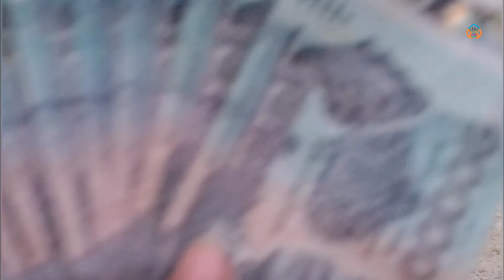ប្អូនស្រីយឹមសាបនជាសុំទានបានទទួលប្រាក់ពីអ្នកមីងកុយសុខហាមជាខ្មែរកាណាដា/Beggar receives charity money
Thanks!
►លេខទូរសព្ទ័ទាក់ទងជួយដល់ពលរដ្ឋក្រីក្រ: ០១២ ៨៣៧ ៤៨៩, ០៧០ ៦២ ៩៥ ៩៨,
០១៧ ៤១ ២៩​ ១១,
Contact numbers to help poor people: 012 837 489, 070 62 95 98, 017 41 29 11
► We upload About :
Pich Sovann PS
Beggar receives charity money,
Cambodian-Canadian philanthropist gives money to street beggars,
Beggars receive money from charity,
Cambodian-Canadian charity donates money to beggars,
Beggars get allowances ,